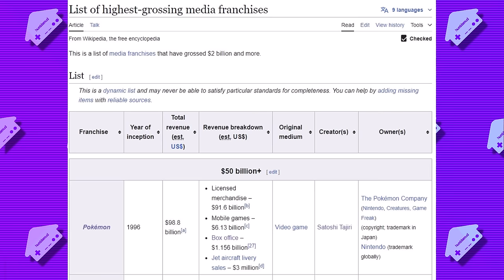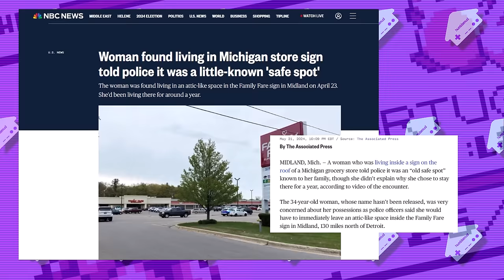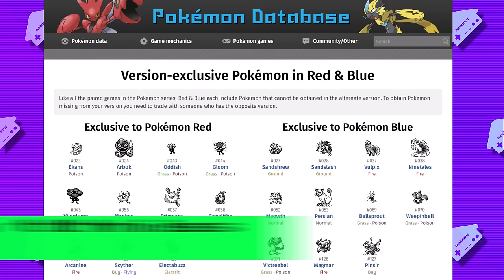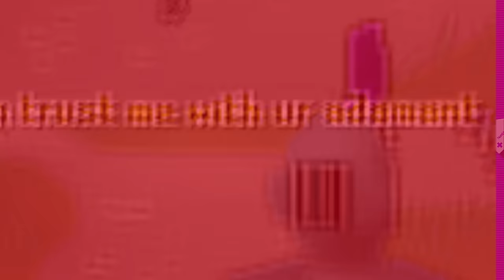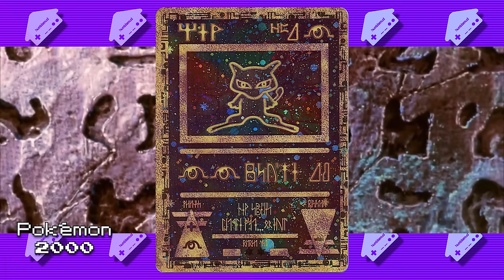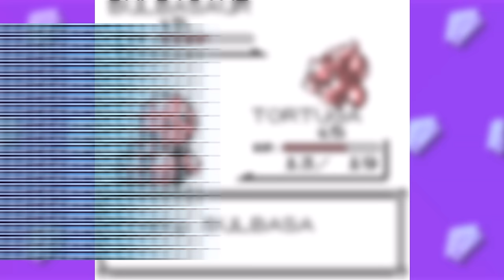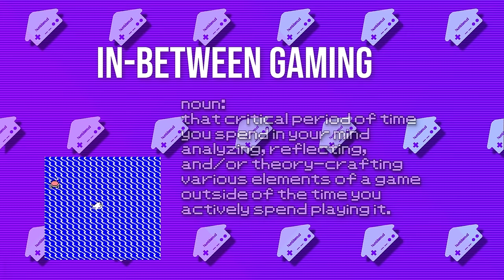What Made Early Pokémon Magical // Gen 1-3 Retrospective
Here's why I think Pokémon was not only able to take over the world as a financial success, but was also able to resonate in the hearts and souls of people year after year.

Huge thank you to ReignOfComputer (RoC) for providing these 100% complete Pokémon save files. Without these I wouldn't have been able to produce this video the way I envisioned. Clips sourced from the Pokémon anime & various movies, as well as the @pokemon channel. Additional clips sourced from Digimon, Code Name Kids Next Door, Papa Roach, and SpongeBob SquarePants. Everything should be notated.

Gameplay Shown:
Pokémon Red and Yellow
Pokémon Silver and Crystal
Pokémon Ruby and Emerald
Pokémon Fire Red

Trainer Battle! - Pokemon Red/Blue/Yellow
Pokemon Theme Song - Pokemon (Anime)
Violet City - Pokemon Gold/Silver/Crystal
Union Cave - Pokemon Gold/Silver/Crystal
Azalea Town - Pokemon Gold/Silver/Crystal
Littleroot Town - Pokemon Ruby/Sapphire/Emerald
Route 101 - Pokemon Ruby/Sapphire/Emerald
Pearl Blue Soul - R4 Ridge Racer Type 4
During the Exams - Persona 3 Reload
Unwavering Emotions - Pokemon X/Y

0:00 Intro
1:30 Pokémon's Conceptual Beginnings
3:05 Adventure & Secret Bases
3:58 A Totally Necessary Tangent
4:17 Nature & Battling
5:26 The Elite Four
5:46 The Anime
6:06 The TCG
6:27 Version Exclusivity
7:00 PokéRumors and Missingno
7:48 Trading Pokémon
8:37 The Movies
10:26 Cute Monsters & Devils
11:58 How the Games Improved
13:57 The Secret Sauce
17:15 More Than Just a Game
18:33 Unwavering Emotions